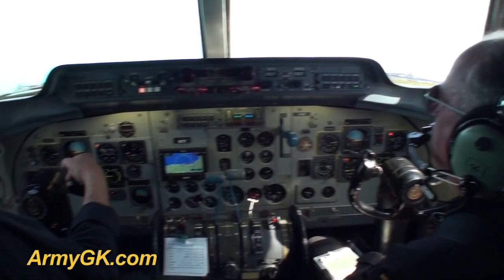Tuskegee Airman Julius Jackson, LTC (RET), Jumps with the Golden Knights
91 years old and jumping out of a plane.  The oldest to ever do so with the Army Golden Knights.  The Tuskegee Airmen, formally known as the 332nd Fighter Group and 477th Bombardment Group of the U.S. Army Air Corps, were formed in 1941 and were the first African-American pilots to fly in the United States.  LTC (RET) Julius Jackson jumps with SFC Noah Watts over the Chicago skyline.  SFC Aaron Figel captures the images for your viewing.